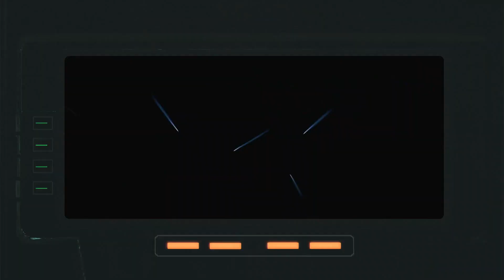Te tenemos Ada | Resident Evil 6 (Parte 13)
Hola a todos! Bueno no a todos, solo para los que aun leen la descripción. Hoy en día ya nadie lee esas cosas (jaja) pero bueno.

Nos vemos en la próxima, adiós.